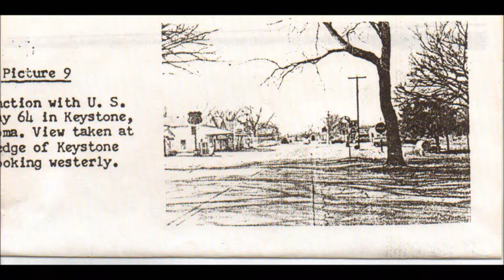Keystone, Ok. photos II My Movie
sadly, there are not many photos of this historic inundated town.  Hopefully, many more will be shared for posterity & the few remaining ole timers that were children when the waters of the Cimarron went uphill.